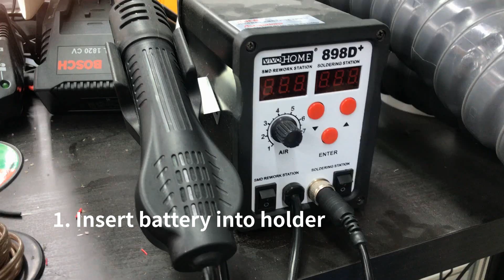how to make 18650 Li-ion battery pack(11.1V, 3S, 7800mAh)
1. Insert battery into battery holder
2. Capon tape winding
3. Welding on the nickel plate with spot welding machine
4. Soldering the protection circuit
5. Put in shrink film